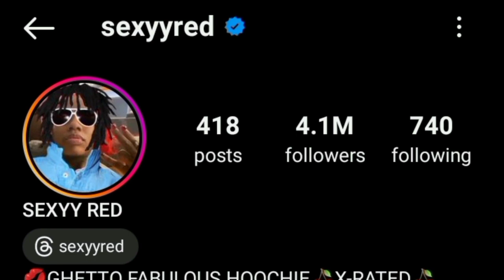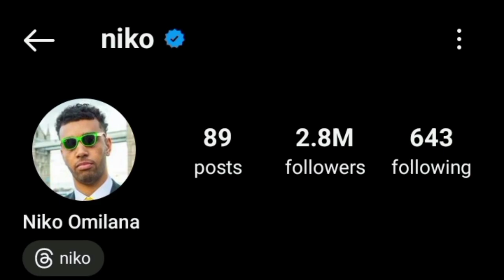Niko Omilana VS Sexyy red Lifestyle Comparison 2024